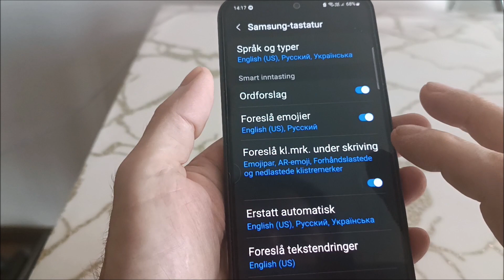Hvordan slå av stavekontroll på samsung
Hvordan skru av autokorrektur på samsung. Hvordan slå av stavekontroll på.